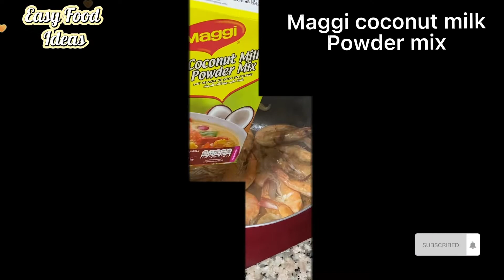GINATAANG HIPON (How to cook Ginataang Hipon)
Welcome to Easy Food Ideas

Menu: GINATAANG HIPON
            (How to cook Ginataang Hipon)

Ginataang Hipon is a Filipino seafood made from shrimp in coconut milk(gata) you can add also different vegetable, so in my recipe today i add Petchay Try it now and you can see the result😘

Patatim with Pinya and Sprite

Pork Menudo

Puqui-puqui (Tortang Talong)

Pork Dinuguan

Upong Batso (Ginisang upo)How to cook upong Batso

Pancit Bihon

Love to hear your comment and Suggestion